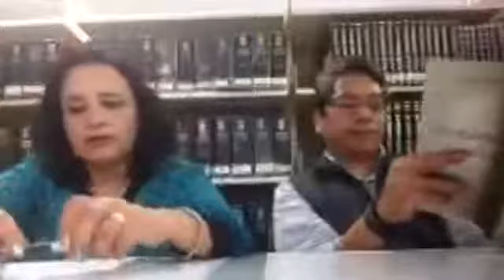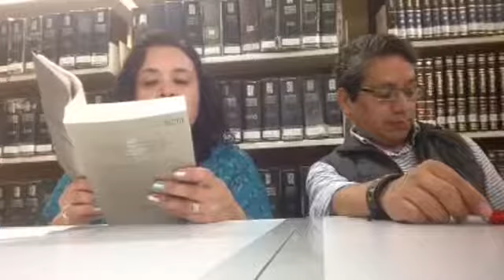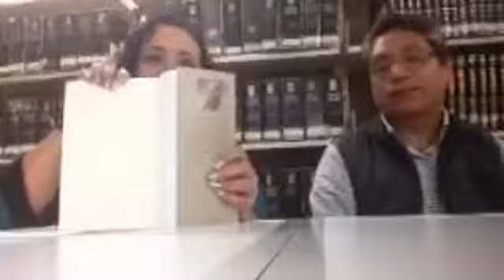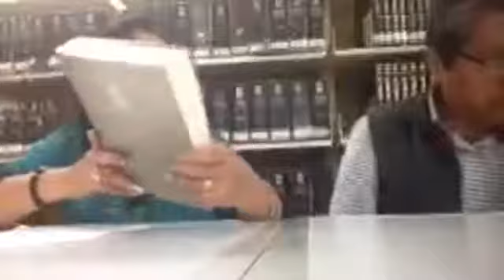"De animales a dioses"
Nora Gutierrez, Dadiel Román